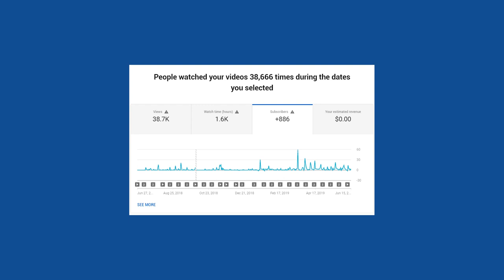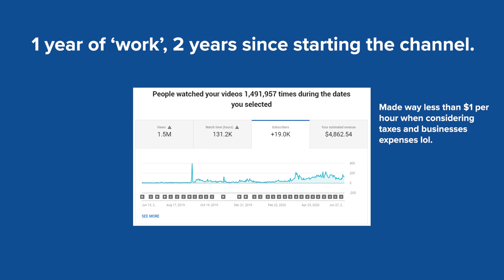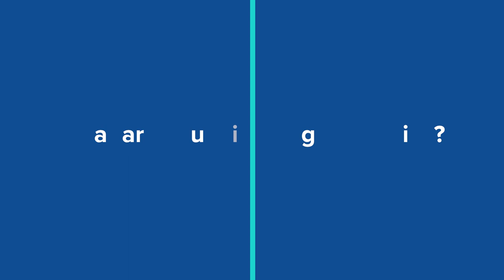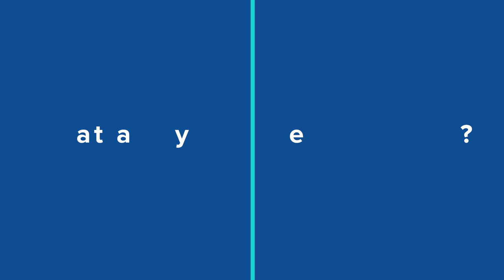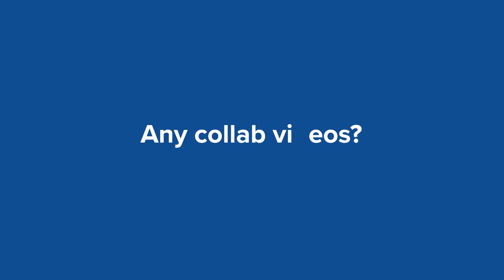Thank YOU for making my dream come true.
In the blink of an eye, you all have made my dream job come to life. Here's a Q&A to get to know a little bit about me and how I got here.

► Recommended Cooking Books in this video:
- The Food Lab
- Salt, Fat, Acid, Heat
- Ruhlman's Twenty

- Work Clean
- On Food and Cooking
- An Edge in the Kitchen
- The Professional Chef

► Essential Kitchen Tools
- My Chef Knife
- Budget Chef Knife
- My 1000 Grit Whetstone
- Budget Whetstone for sharpening
- My Salt Pig (not necessary)
- My Scale

► Understanding Healthy Eating

► Useful Kitchen Gear
- Salt Pig
- 8-inch Chef's knife
- Nicer 8-inch Chef Knife
- Magnetic Knife Rack
- Cast iron
- Baking Sheet
- Wire Rack
- Wood cutting board
- (NOT cheap) Amazing Pan
MISC. DETAILS
 Filmed on: Sony a6600 & Sony A6400 w/ Sigma 16mm F1.4
 Voice recorded on Zoom H4n with Behringer Mic
Edited in: Premiere Pro

Cook with E is a participant in the Amazon Services LLC Associates Program, an affiliate advertising program designed to provide a means for us to earn fees by linking to Amazon.com and affiliated sites.

How far the channel has come: (0:00)
Intro: (2:00)
What is your background?: (2:49)
What is your cooking background?: (8:29)
How did you get into cooking?: (8:55)
What inspired you to start the YouTube channel?: (9:55)
What is your filming and editing background?: (11:20)
How did you learn filming and editing?: (11:47)
What is your weight loss story?: (13:21)
What are your top tips for weight loss?: (17:22)
Weight loss tips summarized: (19:58)
What cooking tips would you give your younger self? 1 of 5: (20:13)
What cooking tips would you give your younger self? 2 of 5: (20:53)
What cooking tips would you give your younger self? 3 of 5: (21:32)
What cooking tips would you give your younger self? 4 of 5: (22:23)
What cooking tips would you give your younger self? 5 of 5: (23:05)
What are your cookbook recommendations?: (24:23)
What are your essential cooking tools?: (26:40)
Are you planning any new series?: (29:36)
Are you planning any collabs?: (30:08)
Who are your favorite YouTubers?: (30:37)
What is your go-to meal?: (32:26)
What is your mustache routine?: (32:46)
What camera equipment do I use?: (33:10)
What do you do outside of cooking?: (33:40)
What cooking means to me: (34:57)